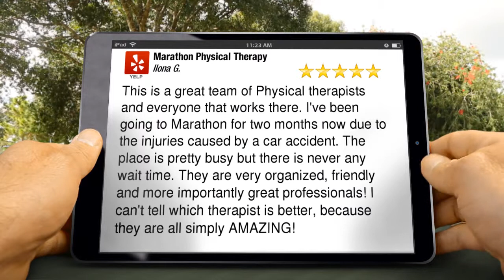Marathon Physical Therapy Great Neck Exceptional Five Star Review by Ilona G.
5 Star Review

This is a great team of Physical therapists and everyone that works there. I've been going to Marathon for two months now due to the injuries caused by a car accident. The place is pretty busy but there is never any wait time. They are very organized, friendly and more importantly great professionals! I can't tell which therapist is better, because they are all simply AMAZING!

Marathon Physical Therapy
556B Middle Neck Road
Great Neck NY
11023